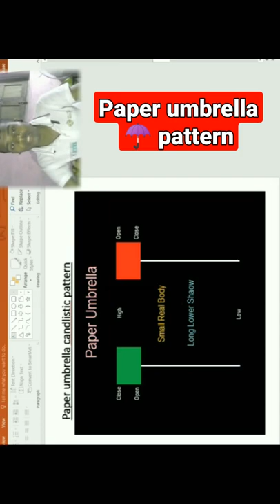Paper umbrella☂️ ||candlestick pattern#stockmarket